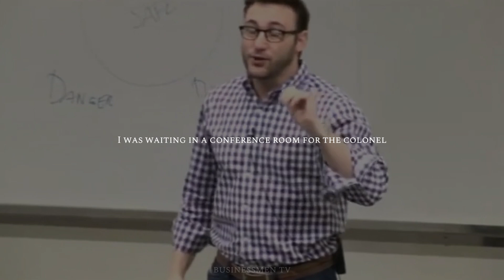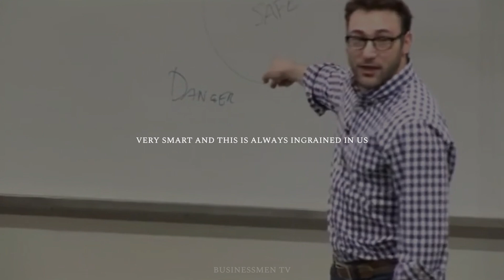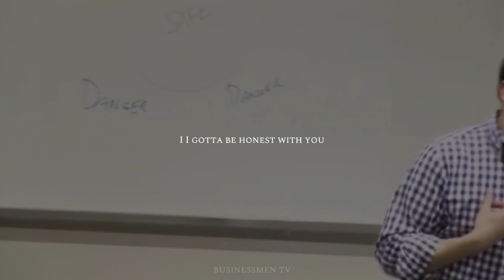SIMON SINEK - HAVE INTEGRITY